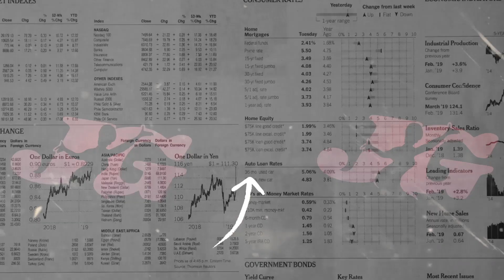SI CANTIK ANA VIANA ~ LINTANG SEWENGI | GERHANA MUSIC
Title    : Lintang Sewengi
Cipt    : Ndarboygenk
Vocal : Ana Viana